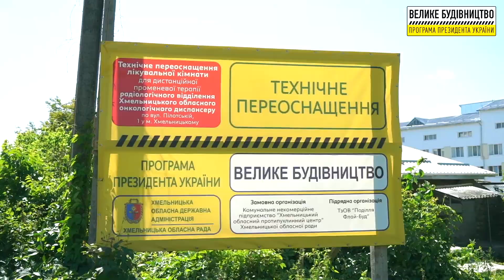м. Хмельницький. Реконструкція корпусу обласного онкодиспансеру.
Хмельницька область. м. Хмельницький. Реконструкція корпусу обласного онкодиспансеру.